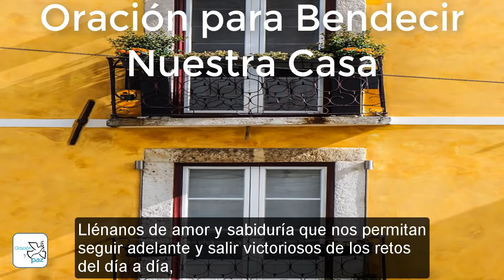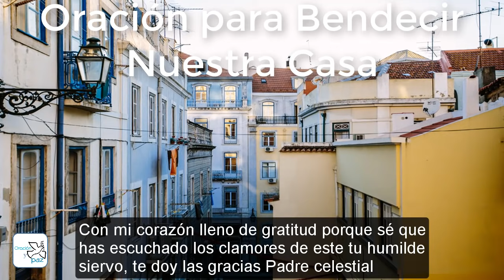▶ ORACIÓN PARA BENDECIR NUESTRA CASA - ORACION Y PAZ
Hermosa oración para que Dios Nuestro Señor bendiga nuestra casa y a quienes habitan en ella.